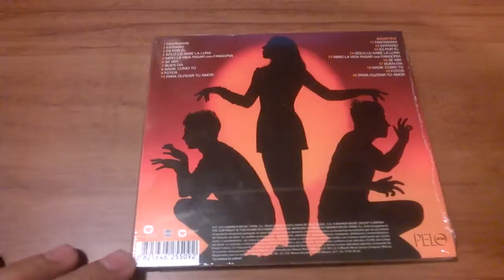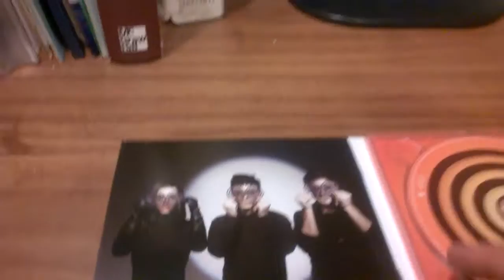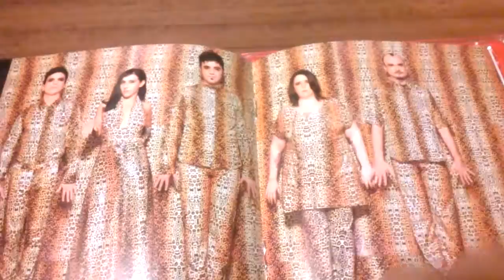MIRANDA! / SAFARI - Unboxing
Impresión del nuevo CD de Miranda! titilado SAFARI
Julio 2014
J.Sánchez